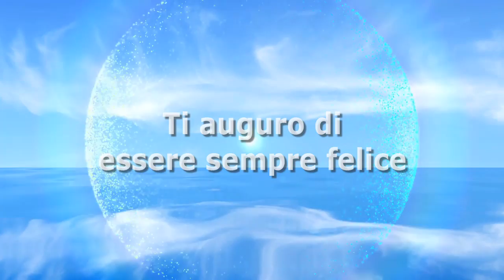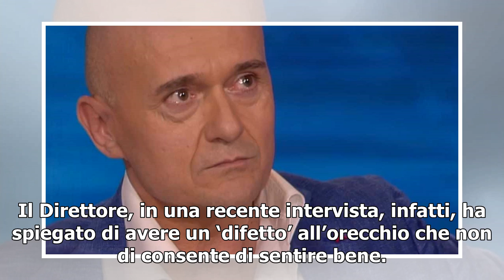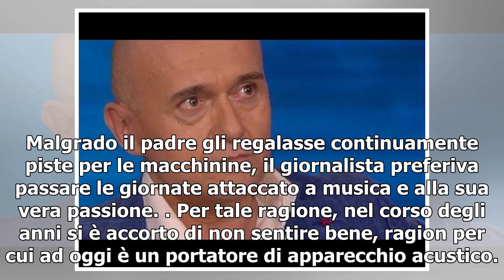Alfonso Signorini, il dramma della malattia: dopo la leucemia un nuovo problema di salute